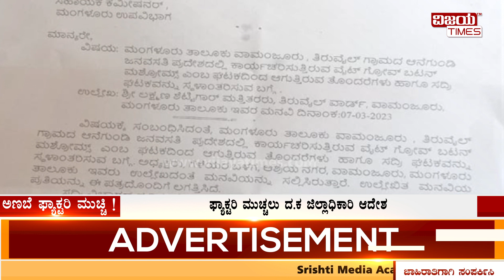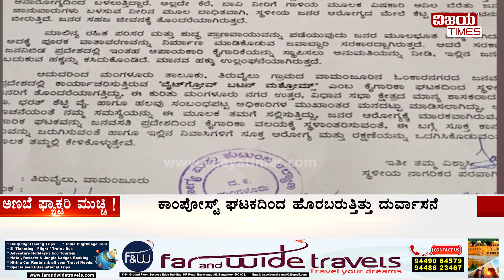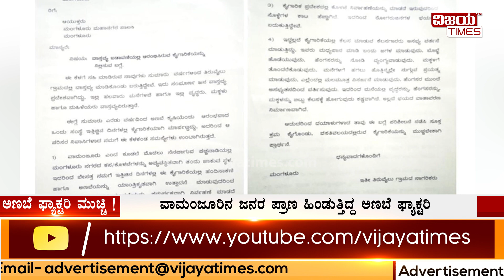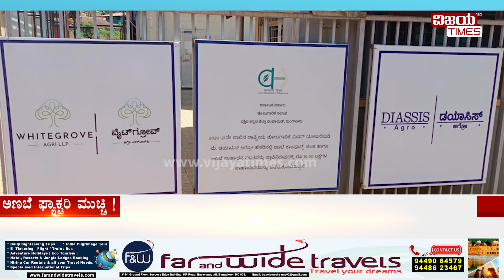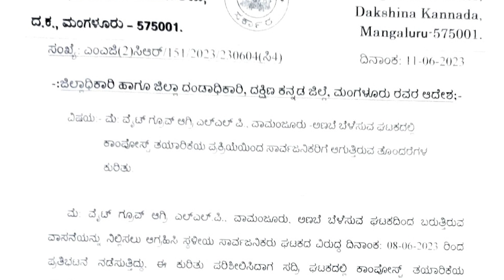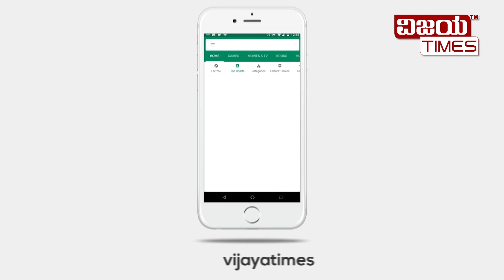Shut the Mushroom Factory | ಅಣಬೆ ಫ್ಯಾಕ್ಟರಿ ಮುಚ್ಚಿ ! | Toxic Waste | Dakshina Kannada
ಅಣಬೆ ಫ್ಯಾಕ್ಟರಿ ಮುಚ್ಚಿ !

ಅಣಬೆ ಫ್ಯಾಕ್ಟರಿ ಮುಚ್ಚಿ ! ದ.ಕ ಜಿಲ್ಲೆಯ ವಾಮಂಜೂರಿನ ಜನರ ಪ್ರಾಣ ಹಿಂಡುತ್ತಿದ್ದ ಅಣಬೆ ಫ್ಯಾಕ್ಟರಿ. ಅಣಬೆ ಫ್ಯಾಕ್ಟರಿಯಿಂದ ಹೊರಬರುತ್ತಿತ್ತು ದುರ್ವಾಸನೆ, ವಿಷಕಾರಿ ತ್ಯಾಜ್ಯ. ಇದರ ವಿರುದ್ಧ ಬೀದಿಗಿಳಿದು ಪ್ರತಿಭಟಿಸಿದ ವಾಮಂಜೂರು ಜನ. ಅಣಬೆ ಬೆಳೆಯಲು ಓಪನ್ ಮಾಡಿದ್ದ ಕಾಂಪೋಸ್ಟ್‌ ಘಟಕ ಮುಚ್ಚಲು ಜಿಲ್ಲಾಧಿಕಾರಿ ಆದೇಶ.

Shut the Factory. Dakshina Kannada D.C has ordered to shut compost unit of a Mushroom growing factory in Vamanjoor of Mangalore taluk. This factory has created immense problems for the public through its dirty smell and poisonous chemical